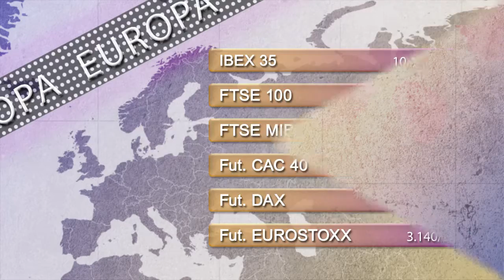Vídeo Soportes y resistencias de los principales índices de Bolsa